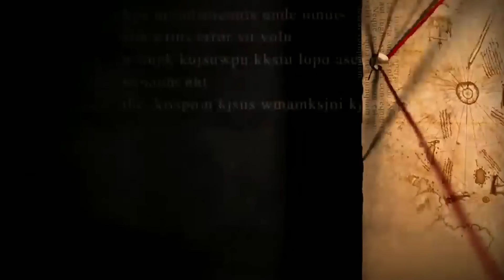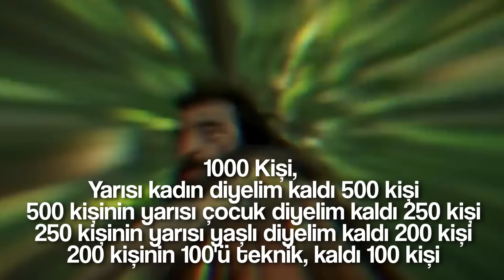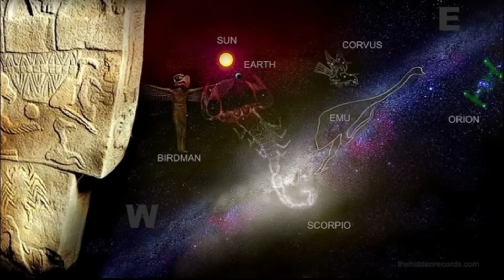Göbeklitepe: 12.000 Yıl Önce Nasıl Yapıldı ? Yaşayanlar Kimdi ? Adem'den Öncekiler mi ?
Zamanı Durduran İnsanlar: Gerçekler İçin 12.000 Yıl Öncesine Gidin "GÖBEKLİTEPE"
Bilimsel açıklamalara göre Göbeklitepe halkı basit bir avcı toplayıcı halk ise nasıl böylesine megalit kompleksler inşa edebiliyorlar ? Göbeklitepe'nin tasarımını kim yaptı, kaç kişi çalıştı, onları kim yönetti ? Göbeklitepe hakkında birçok ayrıntı bulabileceğiniz bu araştırma ve yoruma dayalı belgeseli kaçırmayın.